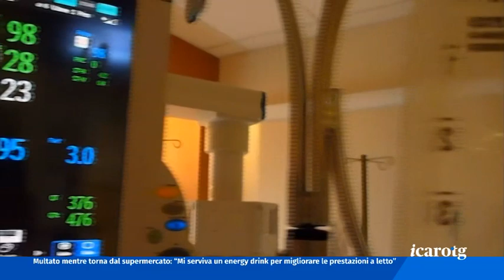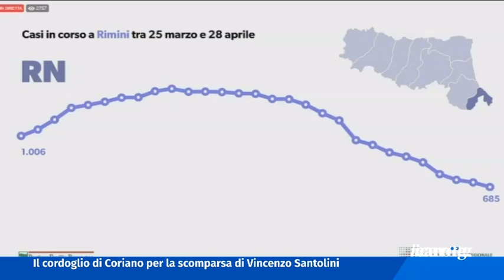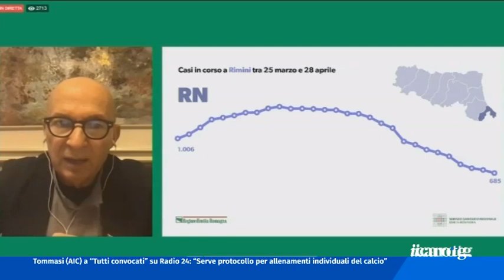Icaro TG del 29 Aprile 2020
Con le 5 vittime di oggi, sale a 200 in provincia il numero dei decessi da Coronavirus. Contagi sempre stabili.

I Nas hanno sequestrato in una parafarmacia 300 test sierologici e denunciato la titolare per esercizio abusivo della professione.

Dal 4 maggio si torna può correre e camminare anche lontano da casa. Il Comune di Rimini specifica: “Anche in spiaggia”.

L’intenzione della Regione è quella di riaprire i centri estivi. A Rimini si pensa a spazi raddoppiati senza costi aggiuntivi.